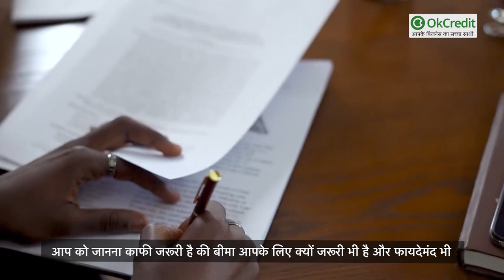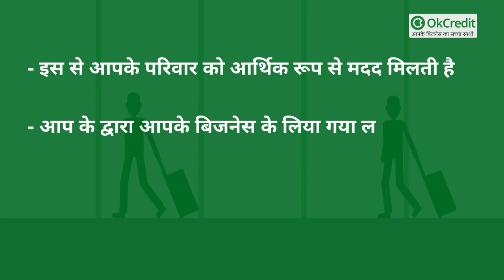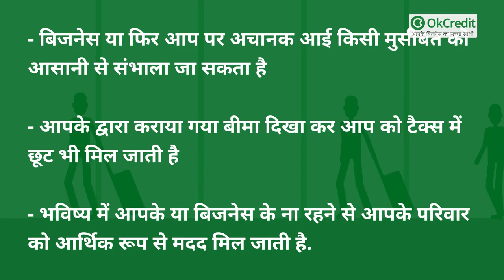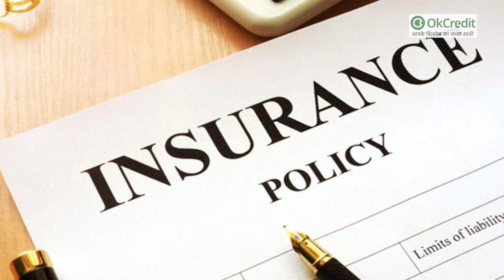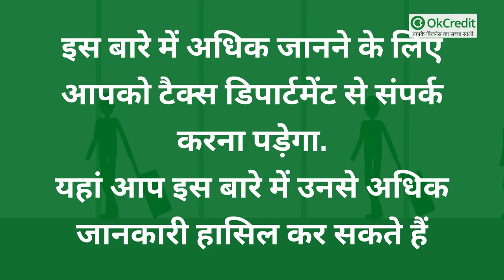क्यों कराना चाहिए आपको अपने व्यवसाय का INSURANCE ? Why You Should Buy Insurance? | OkCredit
आज के समय में अपना बीमा कराना या फिर बीमा पॉलिसी लेना हर किसी के लिए समझदारी भरा निर्णय होता है. और जब बात किसी व्यापार करने वाले इंसान और उसमें भी कोई छोटे व्यापार की हो तो ये और भी ज्यादा जरूरी होता है. अब बिजनेस बड़ा हो या फिर छोटा हर किसी को जोखिम तो उठाना ही पड़ता है. अपने बिजनेस को बढ़ाने के लिए आप तरह तरह की रणनीति बनाते हैं और उस को जमीनी तौर पर अप्लाई करते हैं तो इस तरह के काम में हर समय जोखिम तो होता ही है. और सभी बिजनेसमैन को इस दौरान जो एक चीज नहीं भूलना चाहिए वो है उसका और उन की कंपनी का जीवन बीमा करवाना.जिससे आपके परिवार या आप के जीवन को आगे आर्थिक मदद मिल सके. इस लिए आप को जानना काफी जरूरी है की बीमा आपके लिए क्यों जरूरी भी है और फायदेमंद भी. इस लेख में आज आपसे आपके बिजनेस के लिए बीमा क्यों जरूरी है उस बारे में बात करने के साथ ही कुछ और जरूरी जानकारी दूंगा जिस की मदद से आप अपना और अपनी कंपनी का बीमा कर सकें |